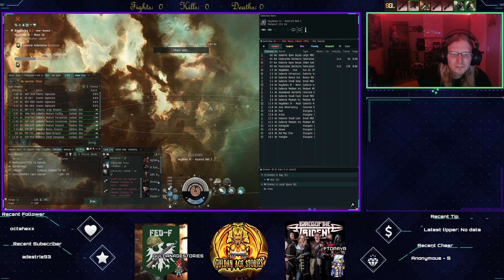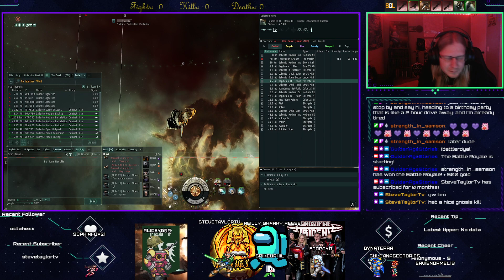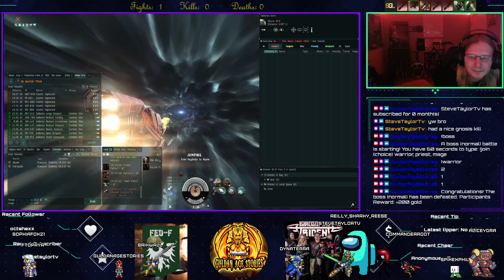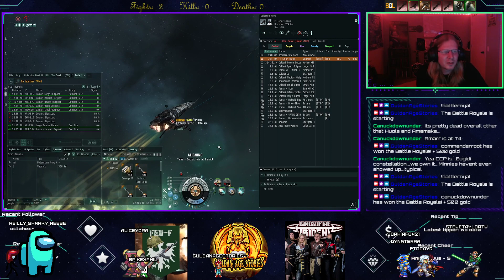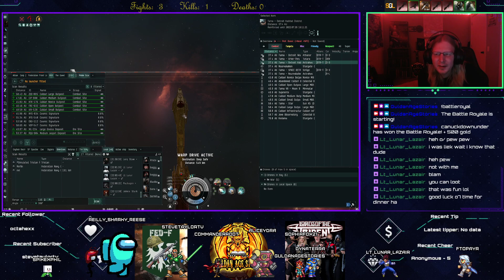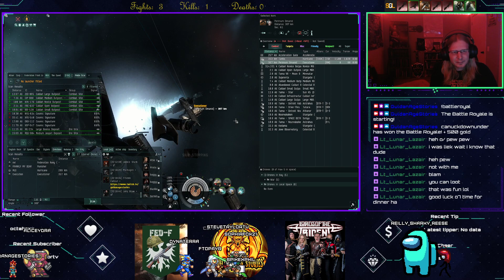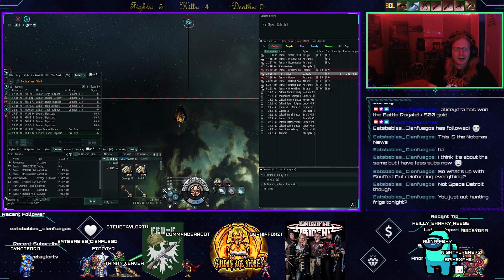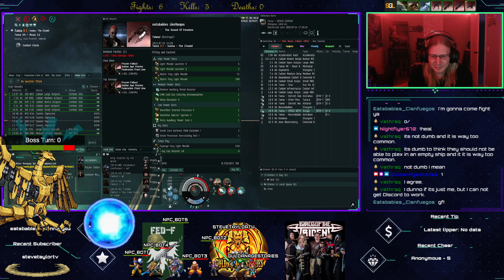Solo PvP - Faction Warfare - Eve Online - July 23rd 2022